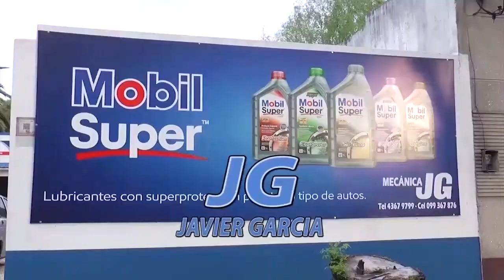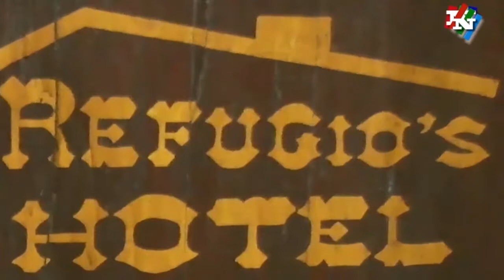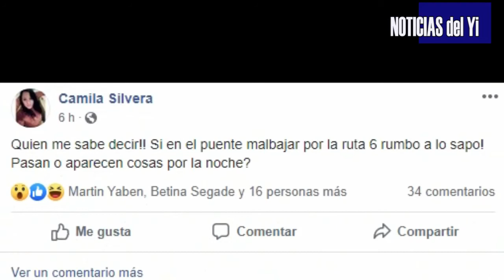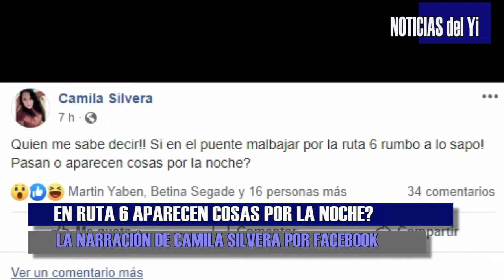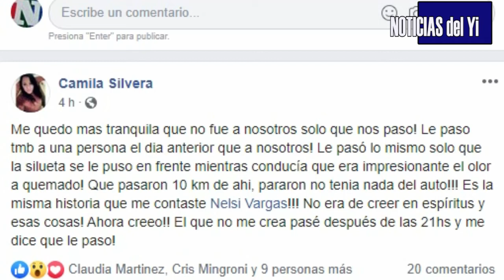NOTICIAS 04 02 20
Habla el Presidente del gremio.

Como será Br Pereira entre Rivera y Vidal y cuando comienzan las obras.

Curiosa situación vivió una familia en ruta 6 y lo contó por Facebook